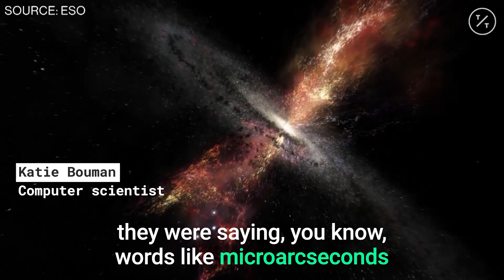Meet a 29-year-old computer scientist behind the black hole images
Computer scientist Katie Bouman, 29, talks about her role in capturing the first images of a black hole using an array of telescopes across the planet.